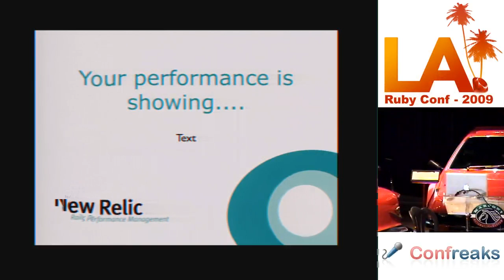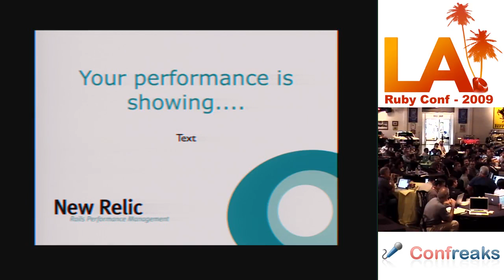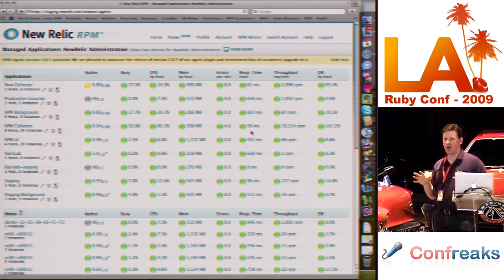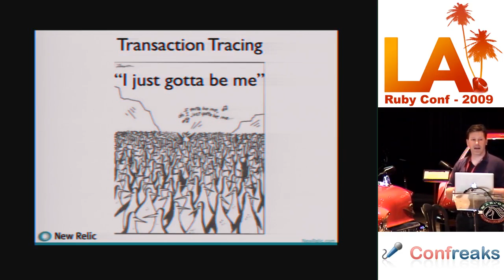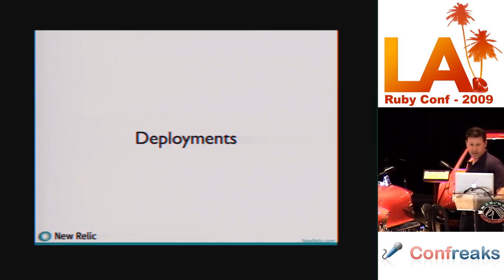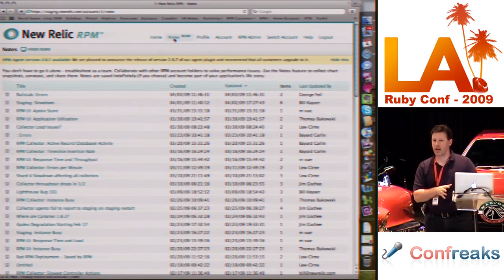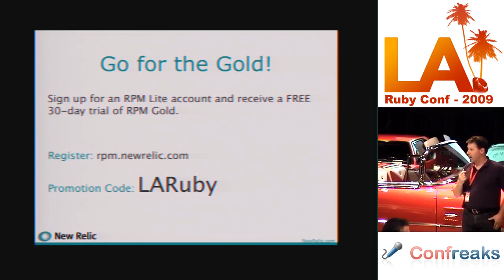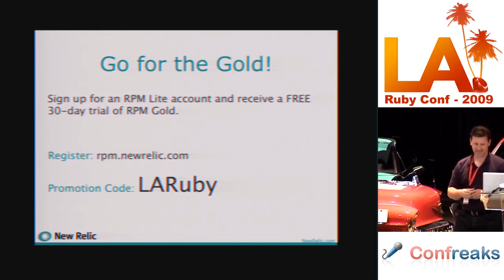LA RubyConf 2009 - Managing Ruby on Rails for High Performance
Managing Ruby on Rails for High Performance by: Bill Lapcevic